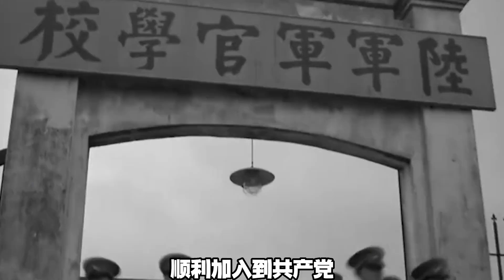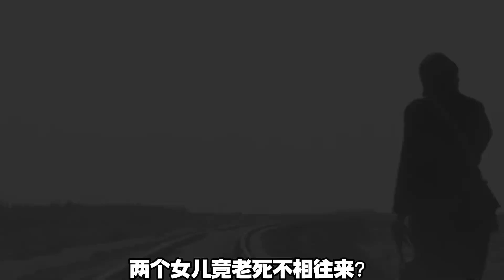1971年林元帥墜機后，他的家人結局如何？兩位女兒50年不來往 毛澤東 毛澤東 周恩來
1971年林元帥墜機后，他的家人結局如何？兩位女兒50年不來往

No.1 | 2003年山東漁民打撈一潛艇，打開門發現，其中有70具我國海軍尸體

 No.3 | 1996年49奸殺案爆光后，18歲少年兇手被槍斃，法院卻說當年判錯了